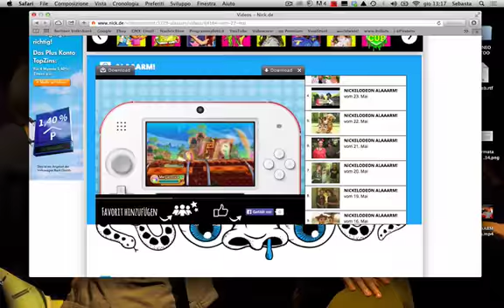'A Magica Pizza Alaaarm